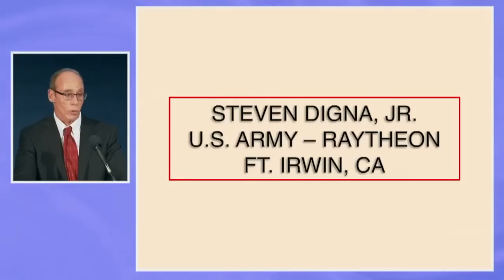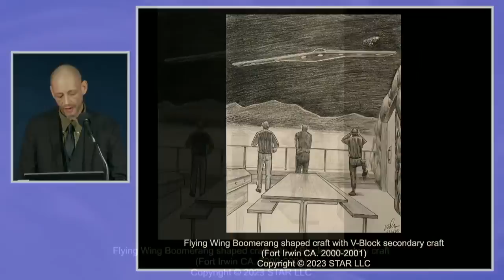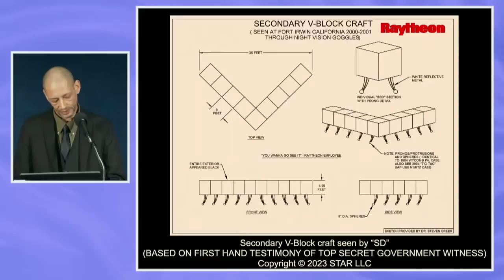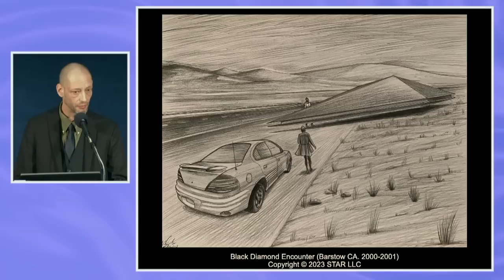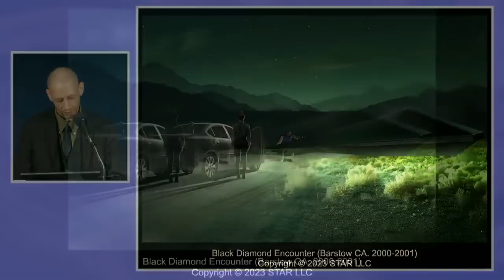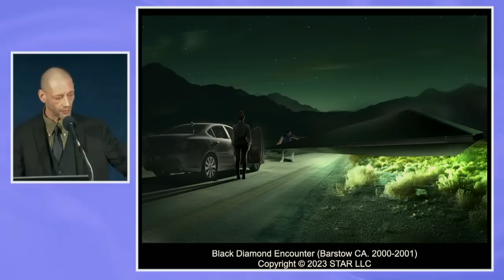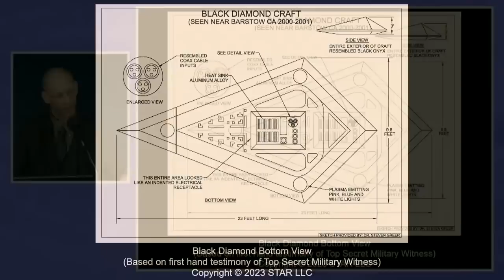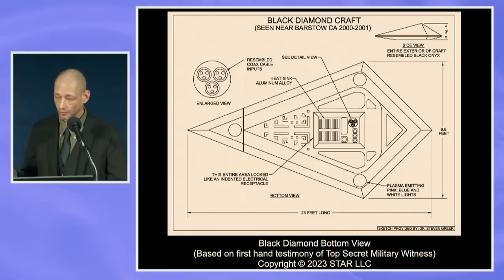Steven Michael Digna Jr. Incredible UAP Witness Testimony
From Dr. Steven Greer's National Press Club Hearing Disclosure Project 2.0 June 12, 2023